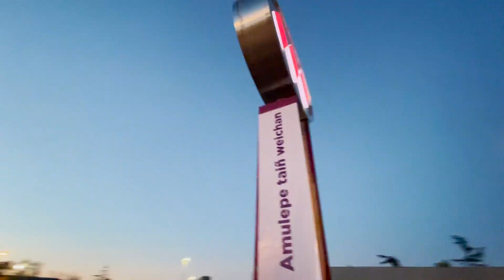Zomo Newen - Zomo Kimvn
Saludamos en el día internacional de la Mujer, a nuestras madres, abuelas, hermanas, a los ngen mapu o espiritualidades de la tierra, a las mujeres no indígenas del pueblo de Chile y también a todas las mujeres del mundo, convocándoles a defender juntas nuestros derechos, los derechos de nuestros hijos/as, los derechos políticos, culturales y también espirituales de la madre naturaleza.

La canción es Werken y es  mi ñaña Daniela Millaleo que siempre apoya con su música.